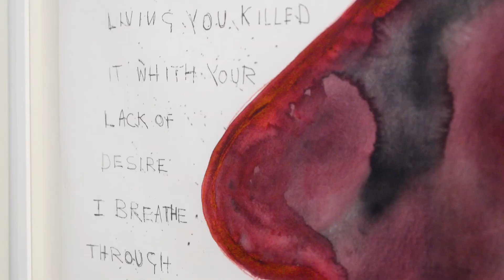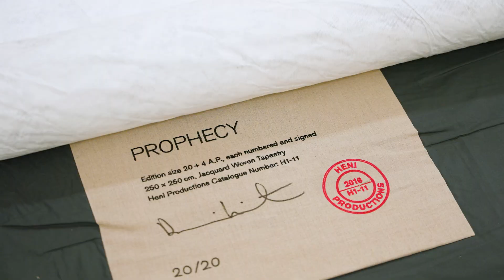Weaving New Worlds | Editions London | June 2023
Our London Editions team explores how contemporary artists are using fabric to push the boundaries of traditional printmaking, each with their own distinctive approach.

Auction /
Evening & Day Editions London
7–8 June